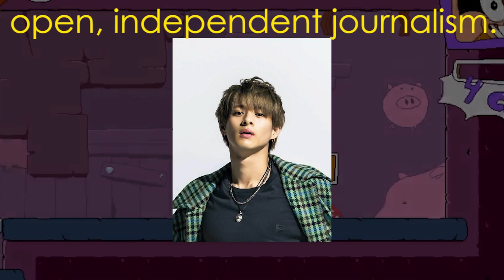「平野紫耀の姿が目撃される」という情報が拡散され、ファンたちは混乱しています！ CMや衣装展など、ファンたちは彼の気配を追い求めています。